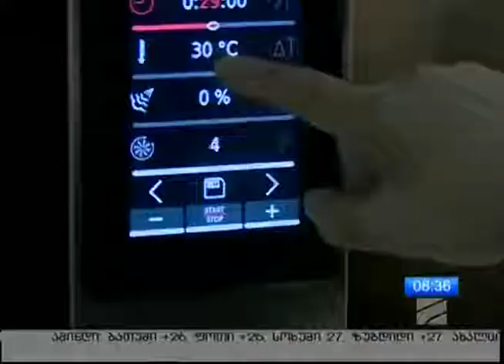აქ შემიძლია ვიყიდო ახალი, გაუყინავითევზი არის აგროჰაბი • AgroHubvia torchbrowser com